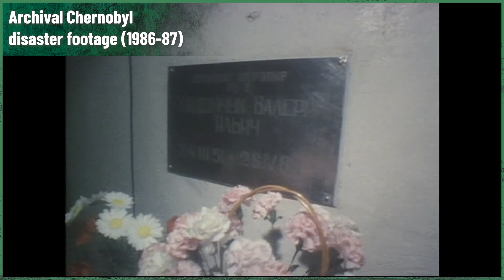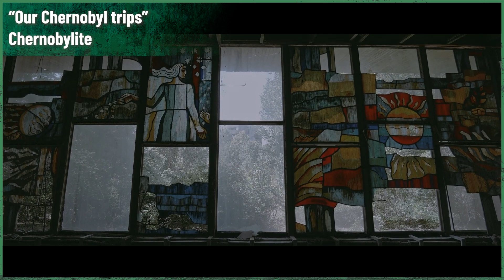Remember Chernobyl - 38th anniversary of the Chernobyl disaster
It's April 26th, another anniversary of the most tragic nuclear disaster in all human history: the Chernobyl disaster.

This is a special episode. Watch it and later come back here (to the description) to find the videos we speak about. They're listed below in the order of appearance in today's episode.